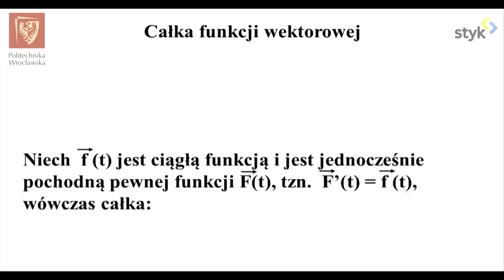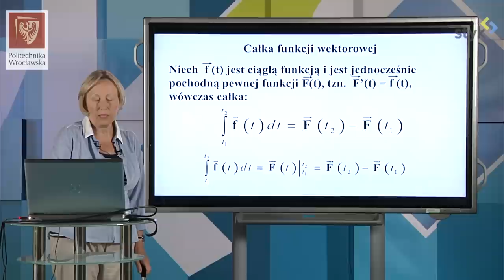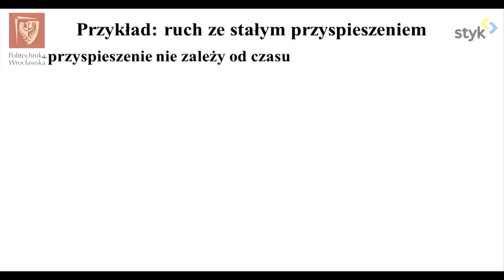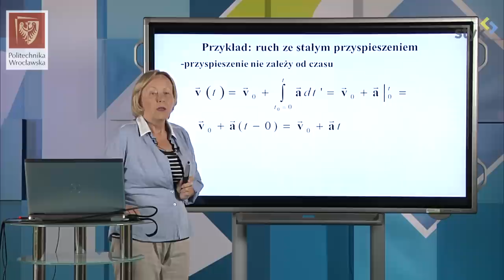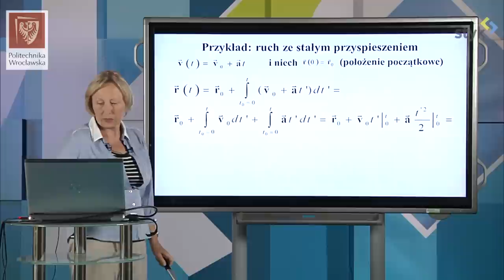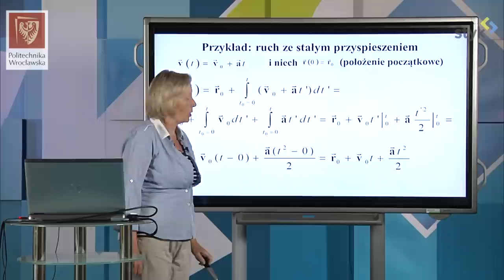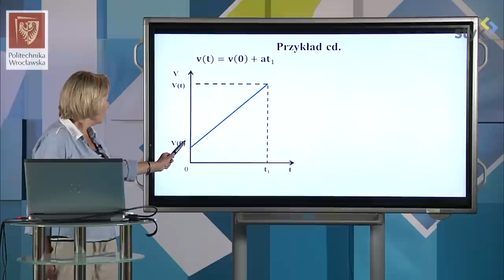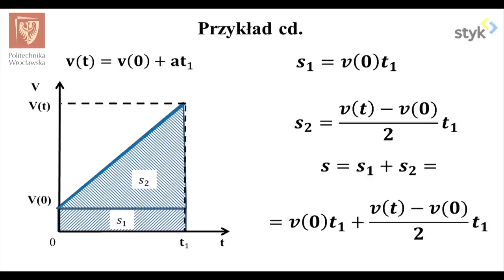Fizyka I odc. 14 - Całkowanie prędkości i przyśpieszenia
Fizyka I odc. 14 - Obliczanie prędkości i położenia ciała metodą całkowania przyspieszenia